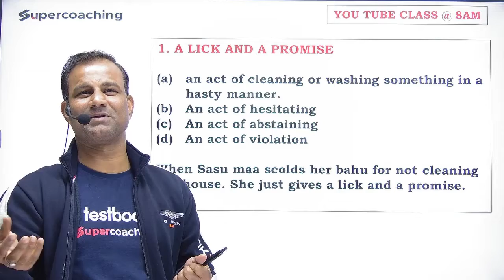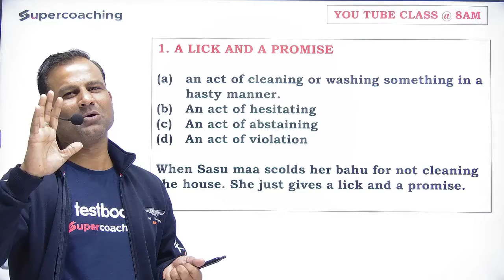Daily Words | Word 10 | Learn English with Deepak Sir | Important for all Teaching Exams